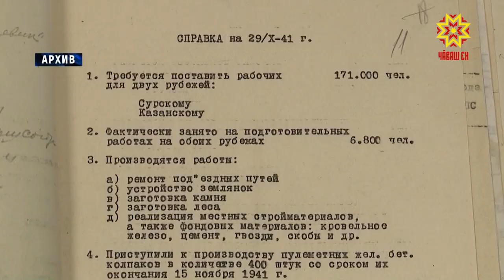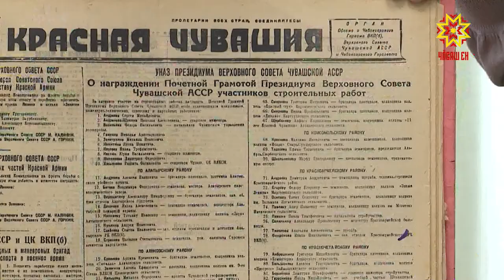К акции «Народная память» присоединился врио Главы Чувашии Олег Николаев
В год 75-летия  Победы государственный архив современной истории Чувашии объявил акцию «Народная память».  Жителей республики просят поделиться документами военной поры — фотографиями, письмами, дневниками ветеранов Великой Отечественной. Сегодня к акции присоединился временно исполняющий обязанности Главы Чувашии Олег Николаев.